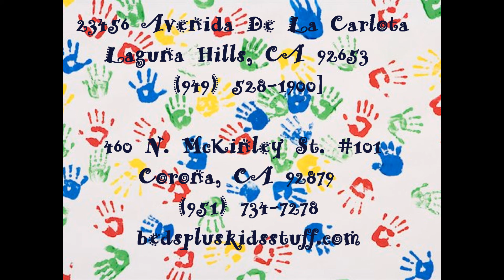Kids Room Furniture | Laguna Beach CA | Children's Bedroom Sets Dressers Beanbags Chairs Sofas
Beds Plus Kids Stuff is your local Laguna Beach CA, kids room furniture store.  We specialize from children up to teens bedroom furniture sets.  Visit us at our Southern California locations or online.  Children's bedroom sets dressers beanbags chairs mattresses and sofas.